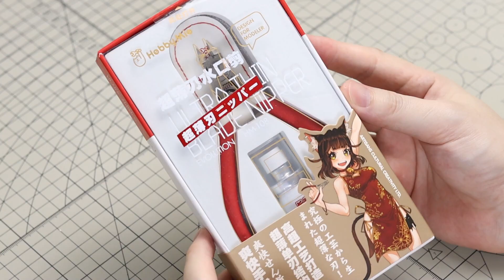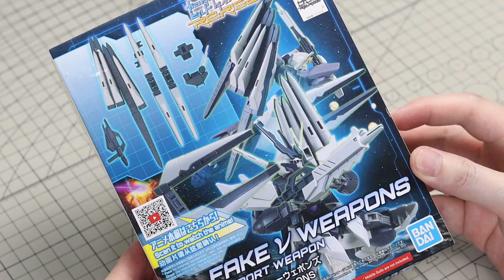AERIAL GUNDAM HG 1/144 CUSTOM BUILD - The Witch From Mercury | CYBERPUNK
HG 1/144 AERIAL GUNDAM Custom Build with CyberPunk Themes. I hope you would like it and enjoy the video, cheers!!!

Soundtrack credited to

Track: Infraction & Alexi Action-  Hyperloop

inaudio - Mokka Music - Panda's Dream